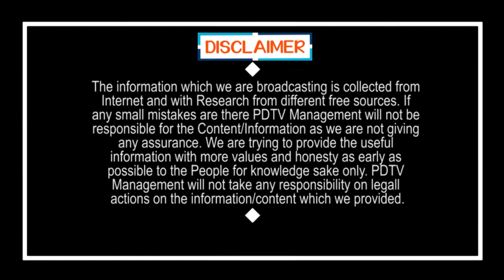Jagan The Best | జగన్ తన బాడీగార్డ్ లను ఎంత ప్రేమగా చూసుకుంటున్నాడో చూడండి.. | PDTV |YSRCP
జగన్ తన బాడీగార్డ్ లను ఎంత ప్రేమగా చూసుకుంటున్నాడో చూడండి..